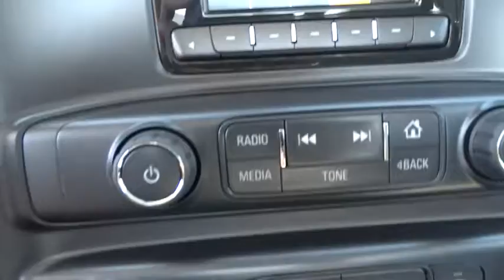2014 Chevrolet Silverado 1500 Corpus Christi, Portland, Alice, Kingsville, Victoria, TX EZ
2014 Chevrolet Silverado 1500 Work Truck - Stock#: EZ300527 - VIN#: 1GCNCPECXEZ300527

 2118 S Padre Island Dr